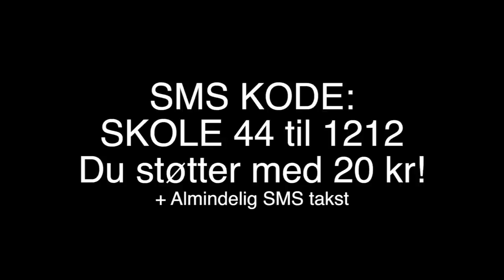SHIT, mor mangler #3 - Danmarks Indsamling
SMS: SKOLE 44 til 1212 - og støt med 20 kr! + Almindelig SMS takst - Beløbet går ubeskåret til Danmarks Indsamlingen.

Skolenavn: Skanderup Efterskole

Beskrivelse: "SHIT, mor mangler" handler om en datter, der bor med sin far. Det giver visse udfordringer igennem kortfilmserien. Nogle gange er mor bare bedst. Vi har valgt at bruge et sjovt twist til filmene, men stadig seriøse vinkler på emnet: Når mor mangler. Dette er Skanderup Efterskoles bidrag til Danmarks Indsamling.

Medvirkende:
Carste Sloth - Far
Signe Høyer - Datter
Rikke Gregersen - Instruktør
Natasha Pedersen - Manuskript forfatter
Jacob Vinding - Kameramand & Redigering
Mads Bækgaard -  Manuskript forfatter
Emilie Holdt - Veninde
Magnus Porsmose - Assistent